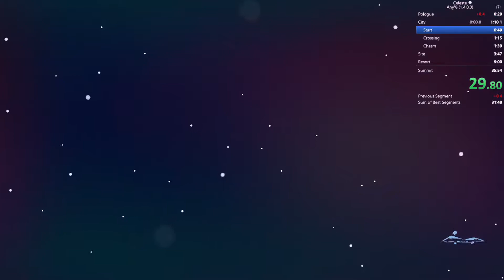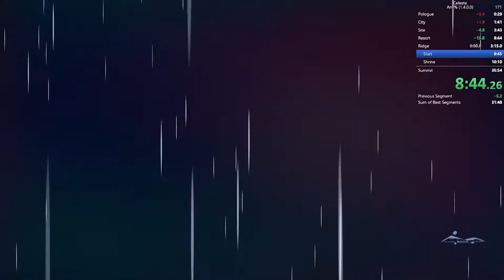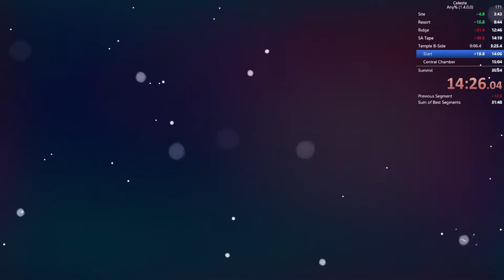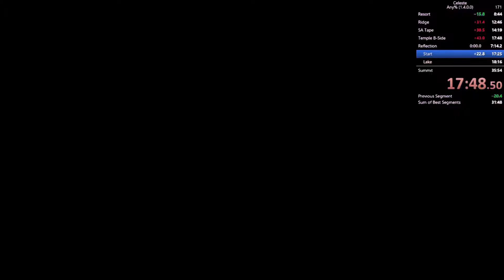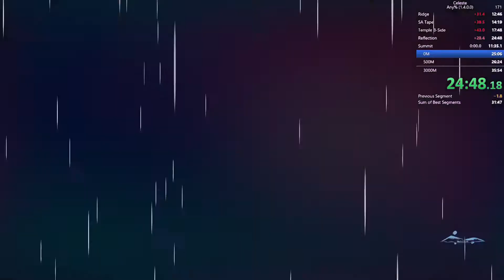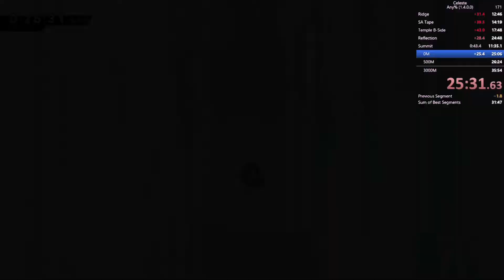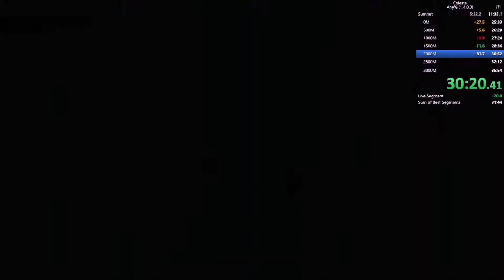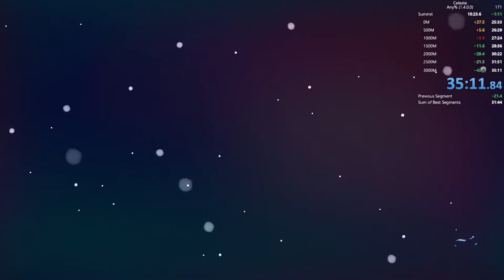Celeste Any% in 35:11.842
Sub Marki is mine again. Bad ride but the rest was good.